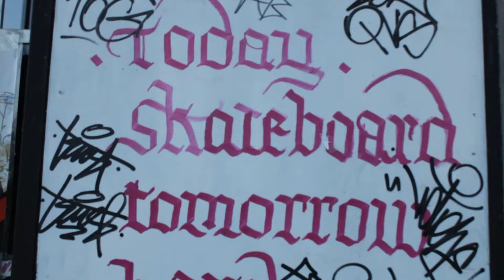Festival Risveglio di Periferia 2022 - Giorno 6 | Today we skate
Video di Camilla Zurru